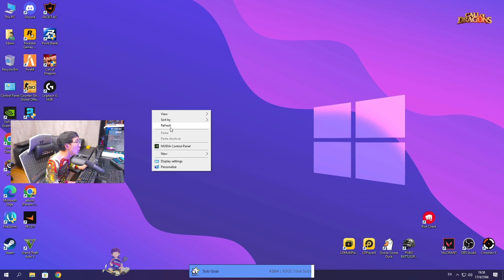เมื่อพี่แบงค์เล่าตอนเที่ยวสงกรานต์ ก่อนเปิดตุ่มขึ้นตูดให้ดู โดนน้ำสงกรานต์เล่น | GTA V | WC2 EP.4137